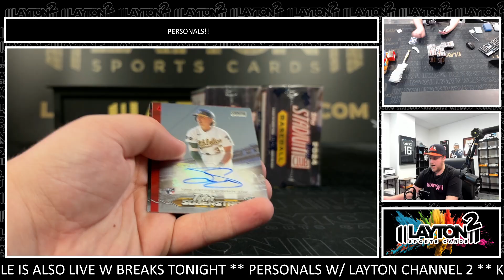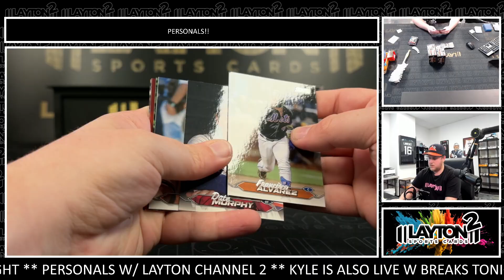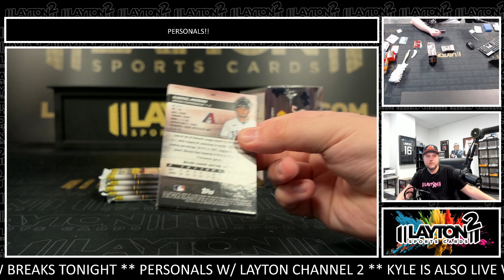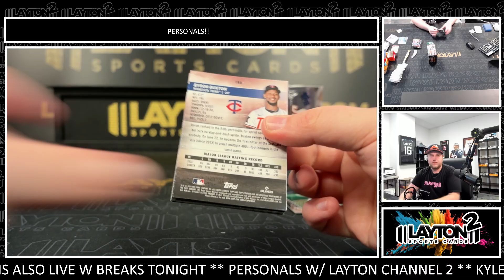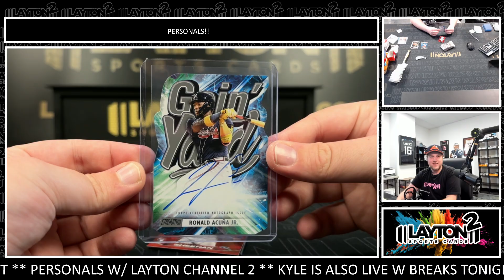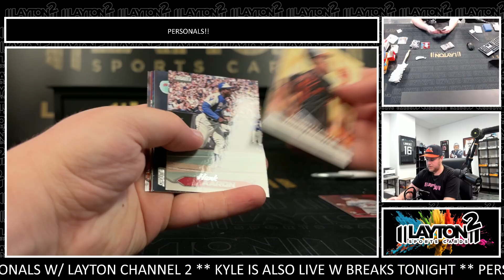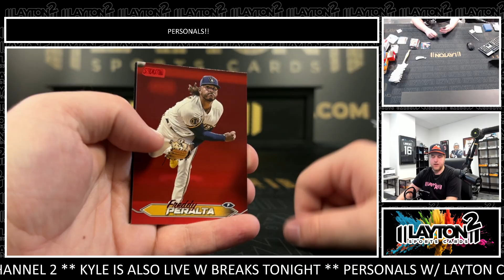2024 TOPPS STADIUM CLUB COMPACT BASEBALL 3 BOX BREAK FOR JAMES P